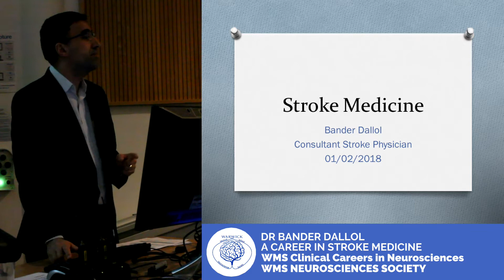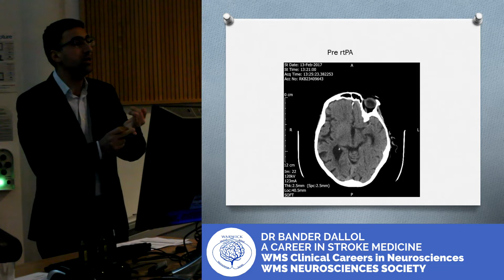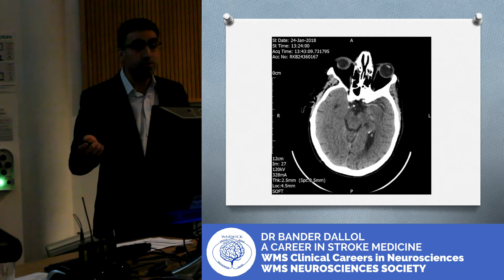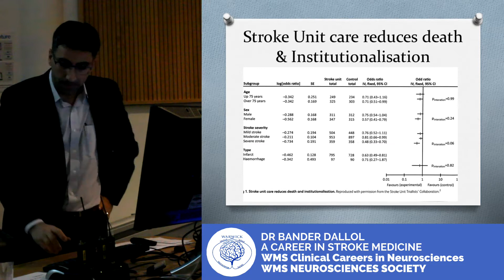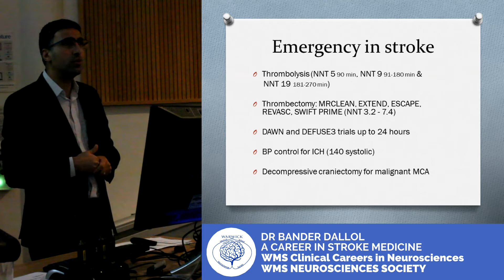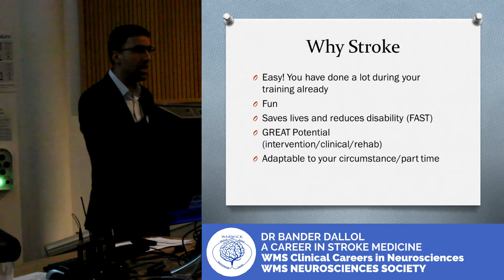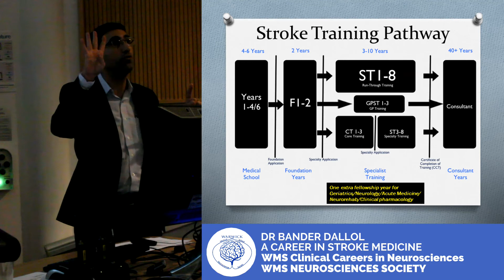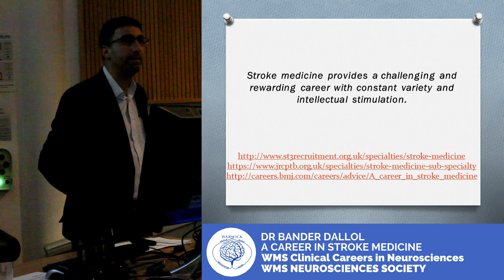A Career In Stroke Medicine | Dr Bander Dallol (WMS Careers In Clinical Neurosciences)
Dr Bander Dallol delivered a talk on what a career in stroke medicine is like, including the typical responsibilities and opportunities offered by the job.

Recorded by Ollie Burton at the Warwick Medical School  Neurosciences Society event 'Clinical Careers in Neurosciences', held Thursday 1st February 2018 at Warwick Medical School.